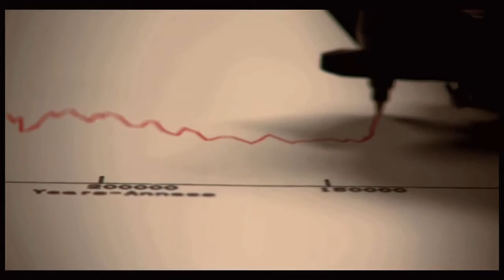Rencontre avec Claude Lorius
Océane, notre jeune reporter a eue la chance de pouvoir rencontrer le célèbre glaciologue français, Claude Lorius lors de son passage à Neuchâtel à l'occasion de l'avant - première du film qui lui est consacré, “ La glace et le ciel “ un film de Luc Jacquet